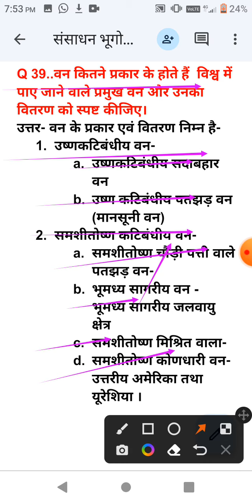वन के प्रकार || विश्व में पाए जाने वाले प्रमुख वन और उनका वितरण|| type and distribution of forest